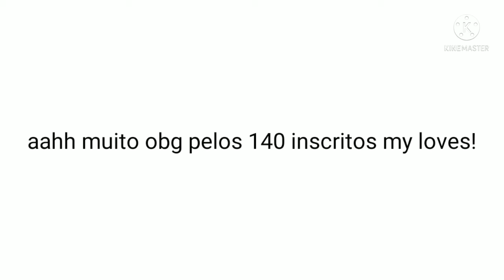obg pelos 140 inscritos my loves!